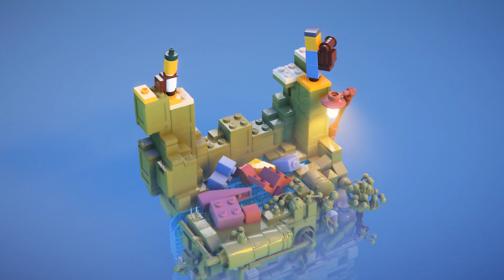LEGO Builder’s Journey Gameplay 1080p 60fps